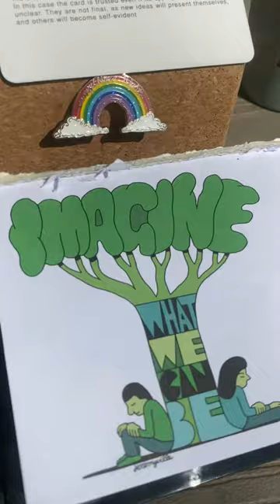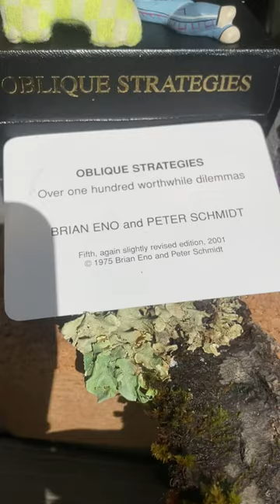Imagine Eno - Happy 72nd Brian!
Make something implied more definite
(reinforce, duplicate)

moss - grandma's backyard mirror - the old home place

ivy - great-grandpa's tombstone "eager to learn - slow to judge others"

reclining ceramic woman - the overlook cabin

knitted cactus - shoshi

everything else - pure pachamama. give thanks!

from the introduction to the 2001 edition:
these cards evolved from separate observations of the principles underlying what we were doing. sometimes they were recognised in retrospect (intellect catching up with intuition), sometimes they were identified as they were happening, sometimes they were formulated. they can be used as a pack, or by drawing a single card from the shuffled pack when a dilemma occurs in a working situation. in this case the card is trusted even if its appropriateness is quite unclear...